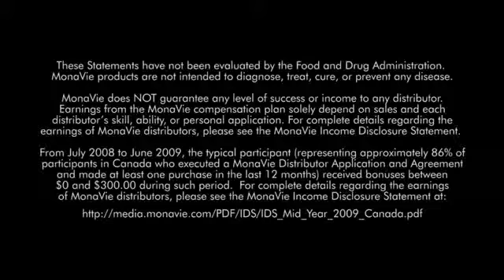37 Shari Reiniger Performance consultant Corporate Trainer360p H 264 AAC